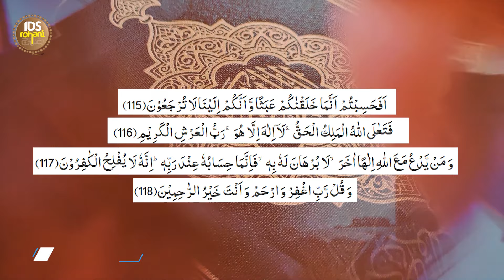Gardan Tor Bukhar Se Hifazat Ka Wazifa | Meningitis Fever | IDS Rohani Ilaaj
Official YouTube Channel of IDS Network
Islamic Digital Studio's Spritual & PSM Messages Portal
"IDS Rohani ilaaj"

Jazak Allah